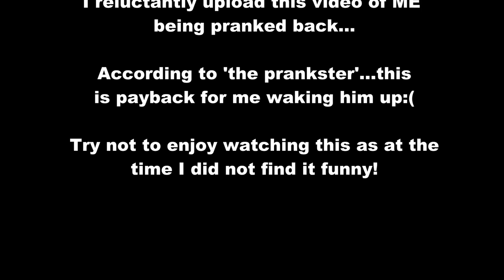PAYBACK PRANK: Disappearing Supercar!!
With regret, I upload yesterday's video massively backfiring on me...I NEVER expected this to happen!